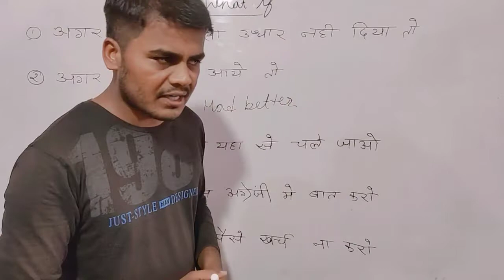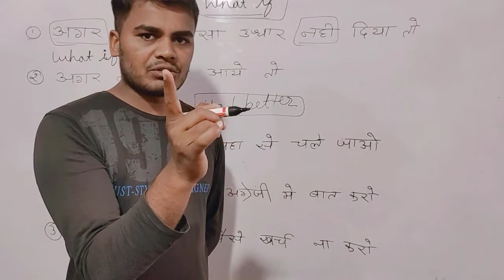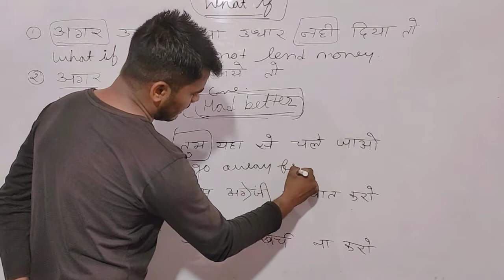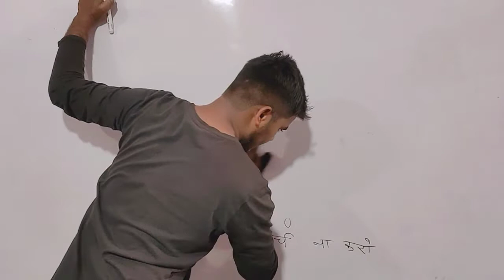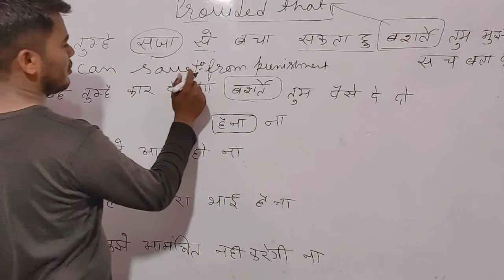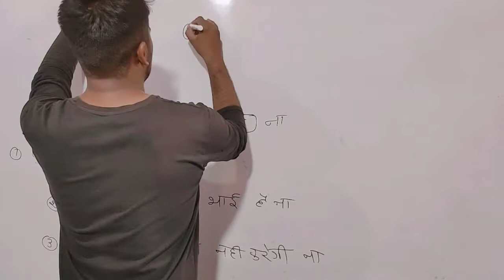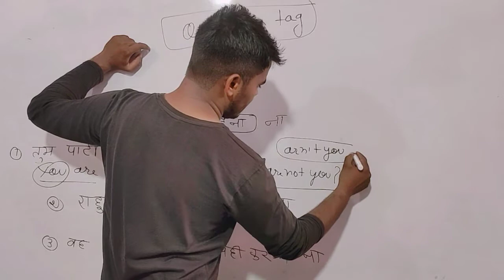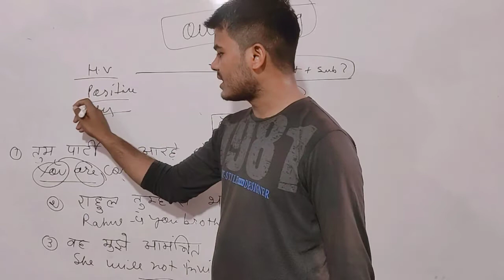Translation HIndi to English || part 05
Easy approach to learn english